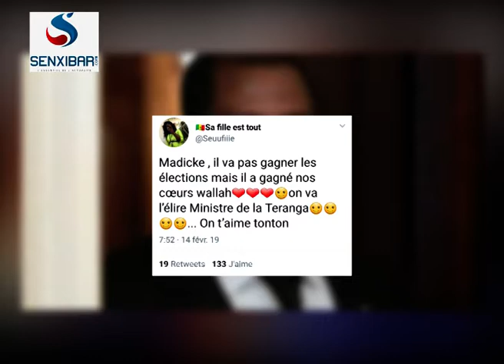Madické, la campagne par l'humour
Madické Niang que beaucoup sous estiment pour ces présidentielles de 2019 a misé en partie sur son humour naturel pour battre campagne. Une stratégie qui marche